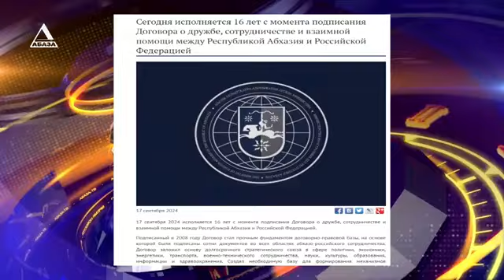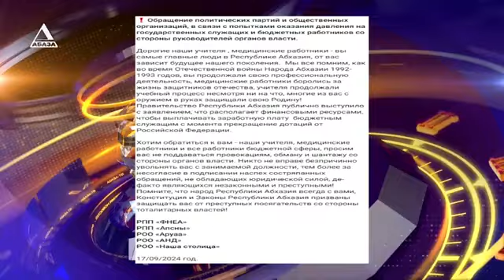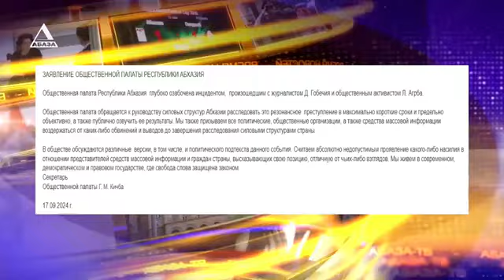ВРЕМЯ НОВОСТЕЙ от 17.09.2024